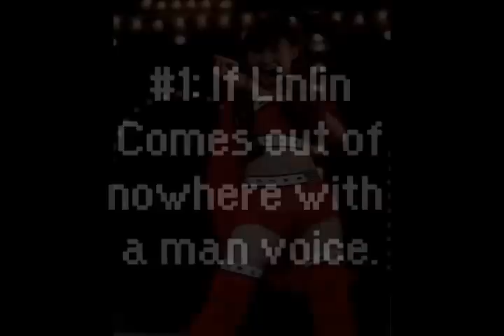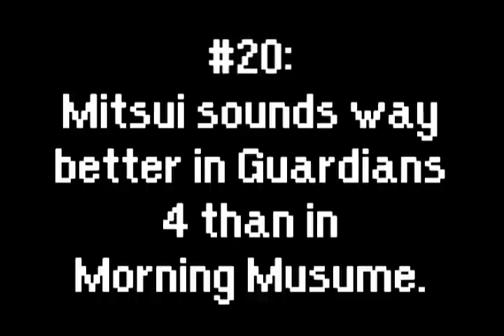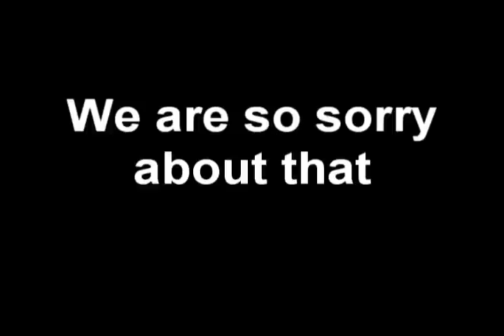♂ 【Bro Cluster】 Bro Cluster 1st Stage「Drinking Shuffle Date」(1/25)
Welcome to Bro Cluster! Bro Cluster is a wonderful collaboration between several dubbing groups in an attempt to provide you with humor based on your favorite idols.

In other words, prepare for two hours of us laughing at Kamei's skin diseases.

Mike - Mike (PrinnySquadFoRealz/TheBroCluster)
Koolmon - Koolmon (Koolmon615)
Joel - Joel (Jbry2k8)
Kappa - Kappa (HanaProjectDubs)
Liana - Liana (LeTigressFabulous)
Mandy - Mano Erina (TokiDokiHaato)